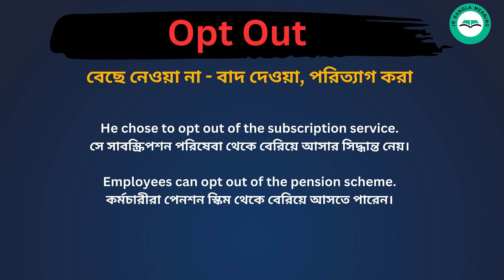Opt out meaning in bengali/Opt out শব্দের বাংলা ভাষায় অর্থ অথবা মানে কি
Opt out Meaning In Bengali
Opt out শব্দের বাংলা ভাষায় অর্থ অথবা মানে কি
Opt out Bangla Meaning